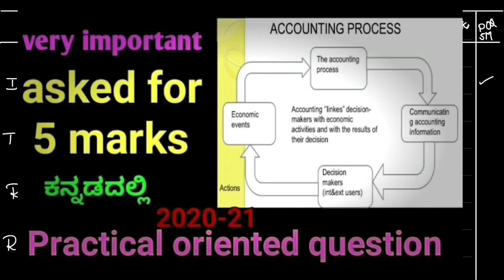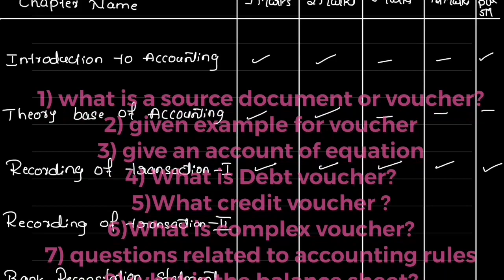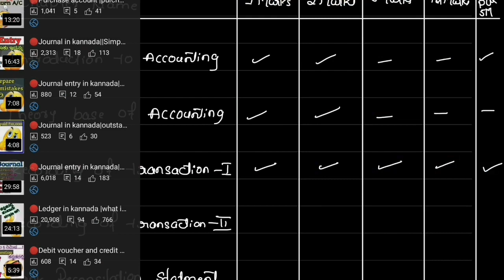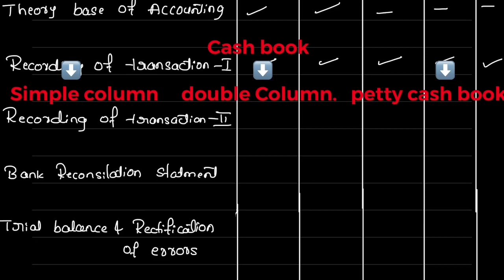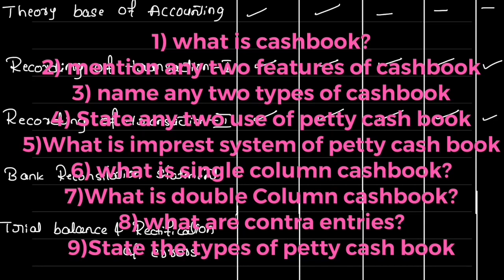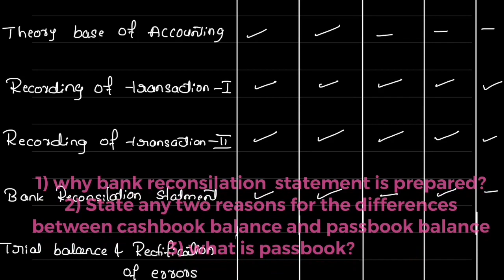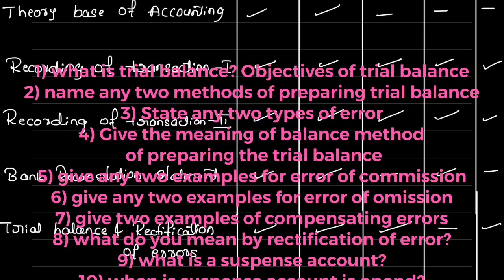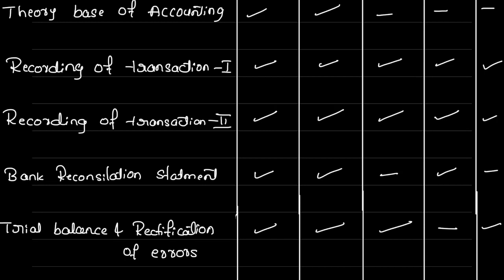🔥Midterm exam 2021-22